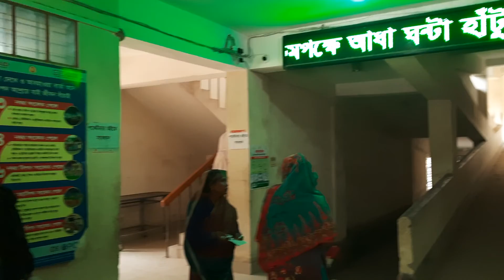লোহাগড়া উপজেলা স্বাস্থ্যকমপ্লেক্সে